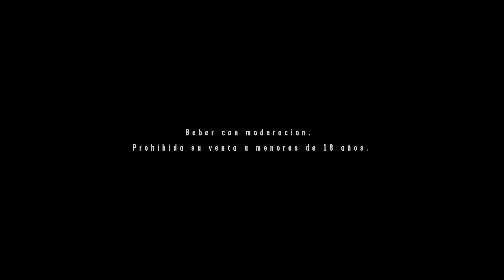ARTYCHOQUE 06: VIVO 2 - Diego Uma + Chancha Via Circuito & FLUO en MACBA - CABA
Colisión: Diego Uma (Babasónicos) + Chancha Vía Circuito (Estamos Felices) con puesta lumínica de Estudio Fluo en Museo de Arte Contemporáneo Buenos Aires.